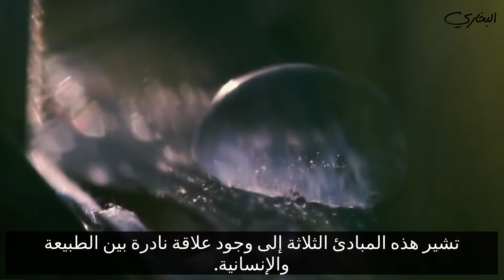قيم ومعاني النوروز في قازاقستان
عيد نوروز، أهمّ أعياد تركستان. هو عيد محترم في تقاليد الشعب القازاقي ولا يزال يحتفظ بأهمّيته الاجتماعية وبشعبيّته حتى اليوم، ويحتفل به جميع أهالي قازاقستان بغضّ النظر عن جنسيّاتهم وأديانهم. يرمز العيد إلى الفرح والسلام والتسامح والأمل في مستقبل أفضل. يُعدّ نوروز عيداً بيئياً يدعو لحماية الطبيعة وتحسينها. وأصبح في الوقت الحاضر عطلة وطنية للربيع والعمل والوحدة. يقوم العيد الحديث على ثلاثة مبادئ: التحديث والتوازن والكرم، وهي تشير إلى العلاقة الخاصّة بين الطبيعة والإنسانية. ويُعدّ عيد نوروز عطلة خاصّة تقف جنباً إلى جنب مع الأعياد الدينية وتخدم غرض الوحدة والبركة للشعب.